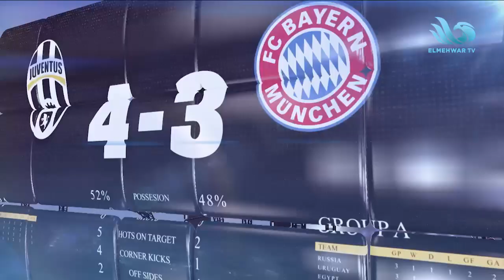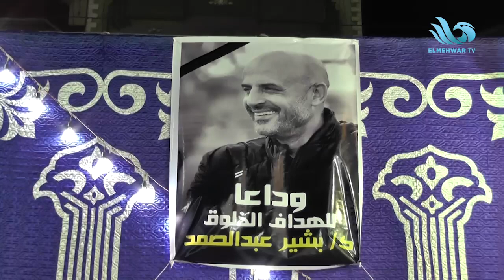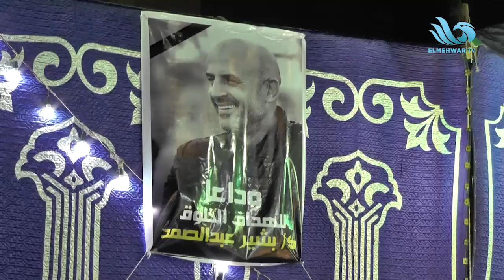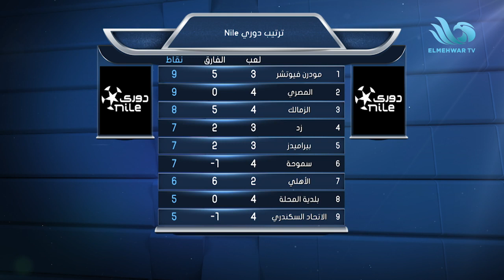خماسية الزمالك على سموحة في الدوري.. ولقاء مع محمد صلاح (الحلقة الكاملة)